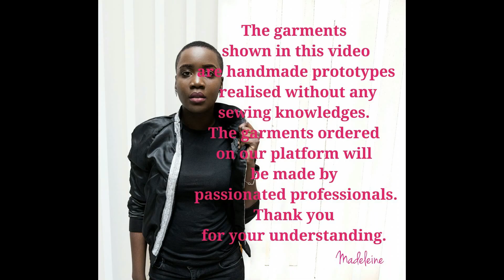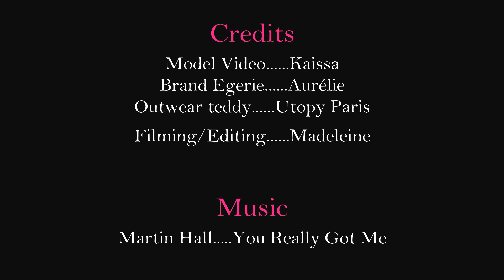Perspective - Fashion Video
Because it's always a matter of perpective, create your own vision.
Be Unique, be the authentic version of You.
Cherish what makes you stand out.
It's all about the perspectives you have for yourself and the World around you.

Loads of Love & Good Vibes

+ 💘 Besoin d'une lecture de ta carte astrale ?
+ 💘 Curieux de connaître toutes les nouveautés et mes prochains mouv' ? :
+ 💘 A l'affût de nouveauté et collectionneur passioné ? Découvres mes collabs :
 G O A L
M E R C I !